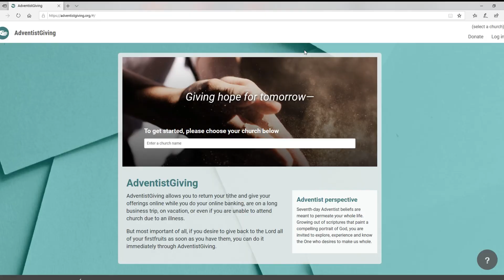Elder Jerry Clark - "Psalm 91"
Elder Jerry Clark
Sabbath Sermon - "Psalm 91"
Cedar Grove SDA Church
Coushatta First SDA Church
Memorial SDA Church